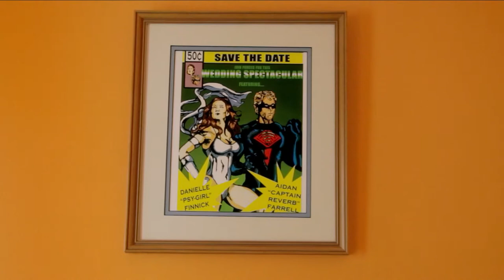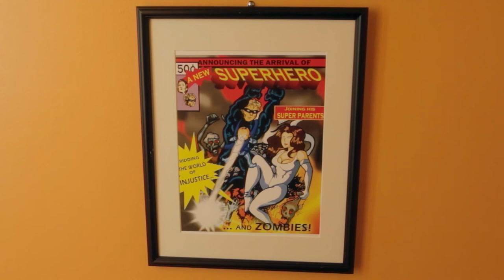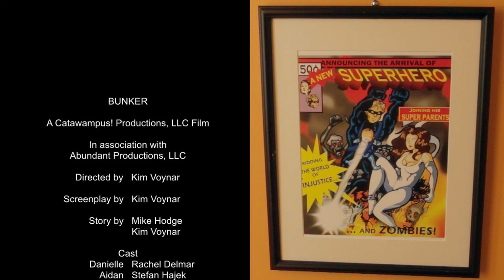Bunker - by Kim Voynar - 2012 SIFF Selected Short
Bunker is director Kim Voynar's first film. The film was accepted to the 2012 Seattle International Film Festival.
The film starts Stefan Hajek and Rachel Delmar.
Music is by Ken Stringfellow of The Posies and Lance Watkins of Hypatia Lake.
Sam Graydon did the cinematography.
Vinny Smith did the on-set and post production sound.
Joe Shapiro did the editing.
John Davidson did the color correction.
And many others (watch the credits) helped make this the best experience ever.